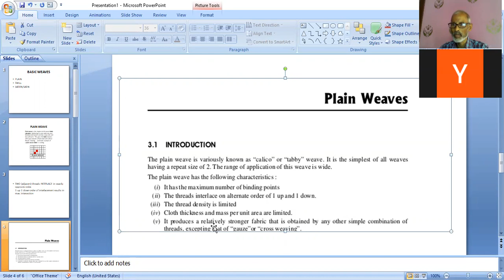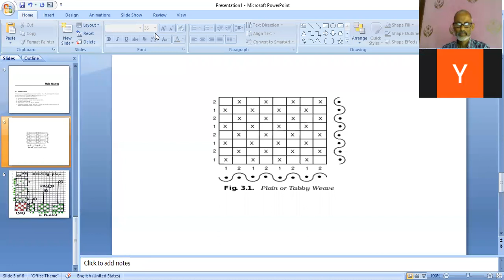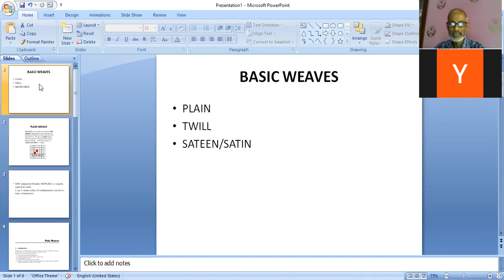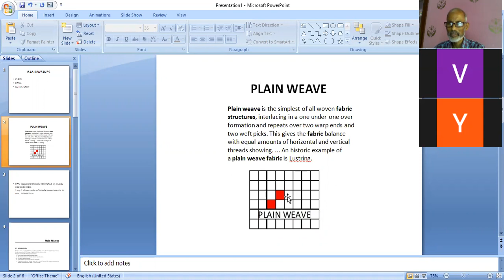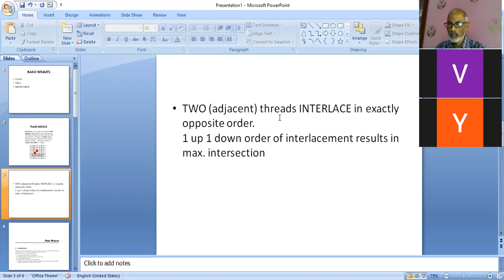TC SEM4 PTM-II L-26 PLAIN WEAVE